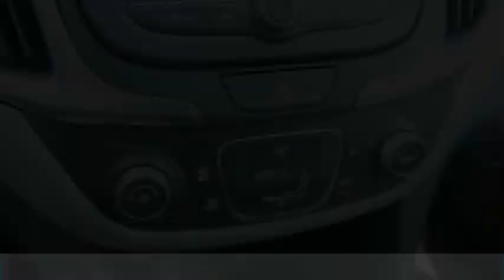2020 Chevrolet Equinox LS645638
2020 Chevrolet Equinox

Edwards Chevrolet 280 is Proud to offer you this Exceptional 2020 Chevrolet Equinox, Appointed with the LS Trim and is finished in Summit White over Medium Ash Gray Cloth inside. Highlight features include And it is ready for your consideration today!brbrbrFactory MSRP: $28,180br$5,500 off MSRP!brPriced below KBB Fair Purchase Price!br26/31 City/Highway MPGbrAwards:br  * 2020 IIHS Top Safety Pick with specific headlightsbrbrEdwards Chevrolet-280 in Birmingham, AL, also serving Tuscaloosa, AL and Montgomery, AL is proud to be an automotive leader in our area. Since opening our doors, Edwards Chevrolet-280 has kept a firm commitment to our customers. We offer a wide selection of vehicles and hope to make the car buying process as quick and hassle free as possible PLUS Lower city taxes on purchases. Price includes: All rebates to dealer $1000 - Chevrolet Select Market Conquest Purchase Private Offer Program. Exp. 03/31/2020 $4500 - GM Consumer Cash Program . Exp. 03/31/2020